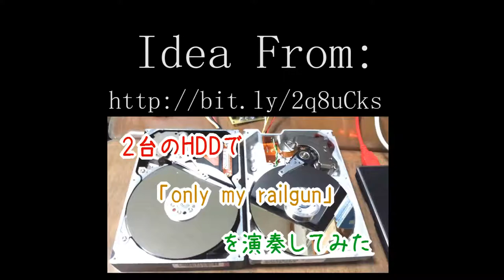【Hard Drives】Only My Railgun